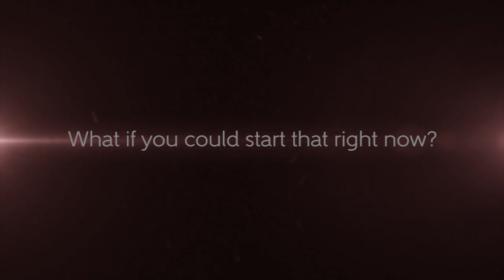Altar'd State Intro 2017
The EPIC Community, Montgomery Community Church (MCC)